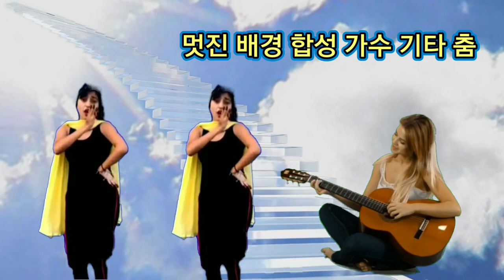멋진 배경 합성 크로마키 가수 기타 춤 Chromakey Singer Guitarist Dancer bgm Parkside 기타연주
멋진 배경 합성 크로마키 가수 기타 춤 Chromakey Singer Guitarist Dancer
bgm Parkside 기타연주

ㅡㅡㅡㅡㅡㅡ

ㅡㅡㅡㅡㅡㅡㅡㅡㅡㅡ
4시간에 동영상제작 기법 배우고 유튜브에 올리고 홍보방법까지 배웁니다.

4시간 개인지도 받으면 파워디렉터

ㅡㅡㅡㅡㅡㅡㅡㅡ